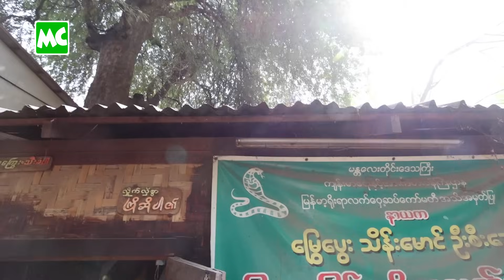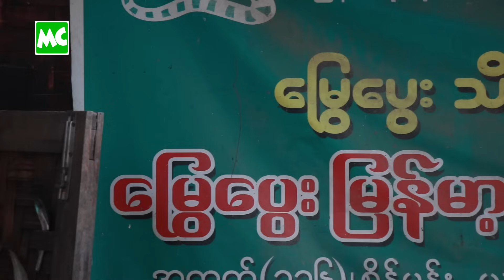နိုင်ရင် တစ်ဆယ်, ရှုံးရင် ငါးကျပ် ခေတ်က မြွေပွေးသိန်းမောင်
“တစ်ချိန်က အင်္ဂလိပ် လက်ဝှေ့ထိုးခဲ့တယ်။ ကျွန်တော့် လက်သီးပါဝါ ကို ပြိုင်ဘက်တွေ မခံနိုင်ကြဘူး။  ရှုံးရင် ငါးကျပ်၊ နိုင်ရင် တစ်ဆယ် ခေတ်ကနေ စထိုးခဲ့တာပါ။ ငွေသာ မစုမိတာ၊ ဒဏ်ရာကတော့ တိုးလာတာပဲ” လို့ ပြောလာတဲ့ လက်ဝှေ့ပညာရှင် မြွေပွေးသိန်းမောင် နှင့် ခဏတာ။

@MyanmarCelebrity Update: Myanmar Veteran Lethwei Fighter, Mway Pway Thein Maung in Mandalay.